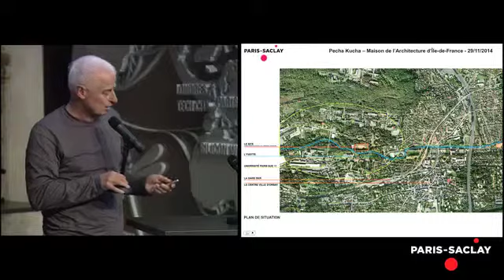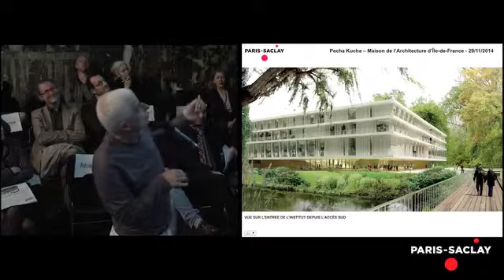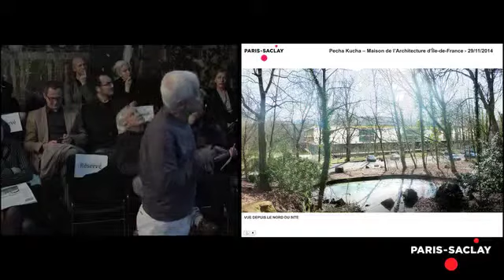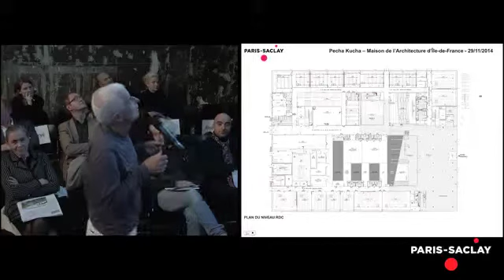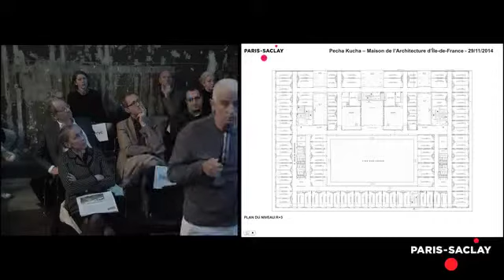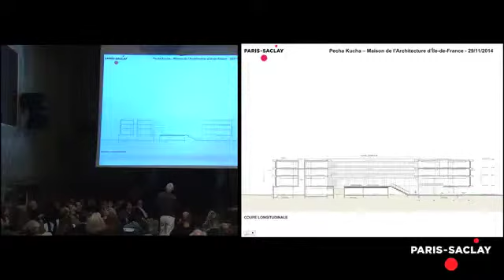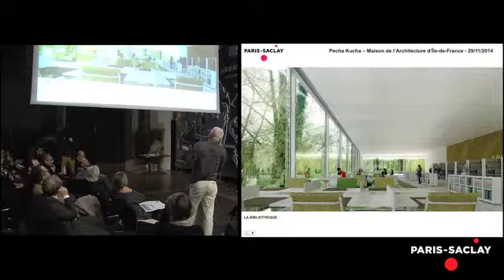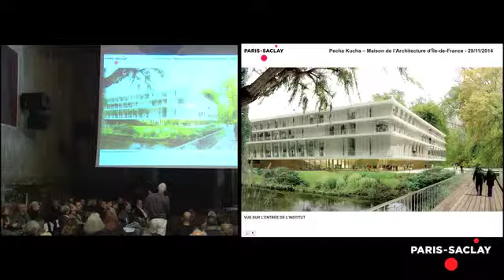26- Pechakucha de Jean Guervilly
L’architecte Jean Guervilly présente le bâtiment de l’Institut de mathématiques, entouré de terrasses et avec un patio en son centre.